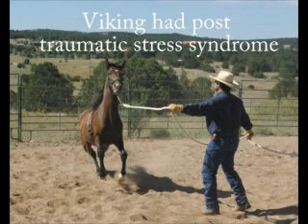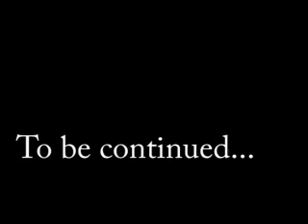Stallion who nearly died in a hurricane, part II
Viking is a Classic Paso Fino who had only been used as a breeding stallion when we got him. He also suffered post traumatic stress syndrome from nearly dying in a hurricane. Part II shows Viking being far more able to handle his fears, and in the early stages of learning to be ridden.